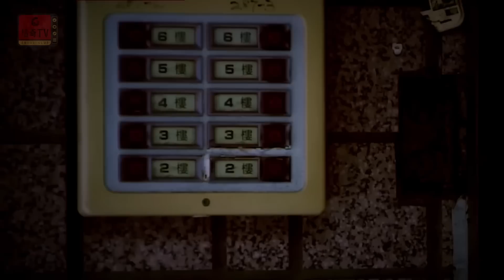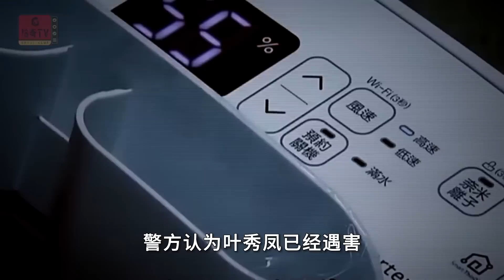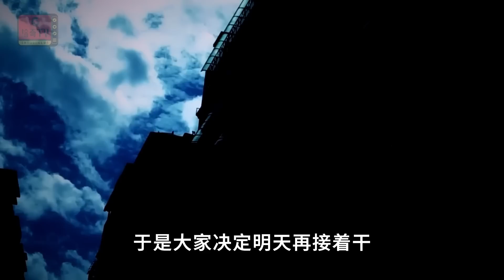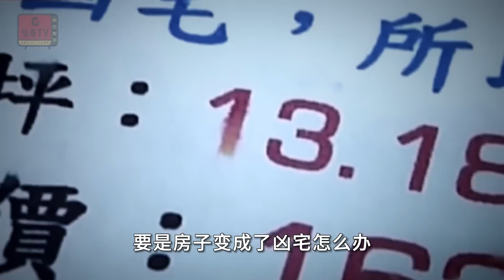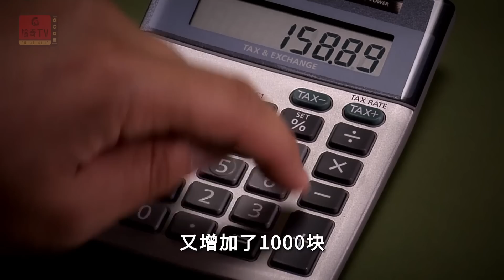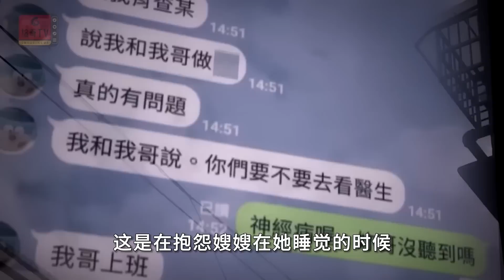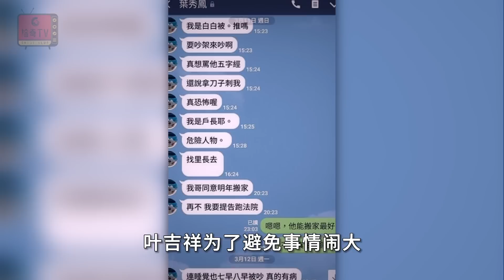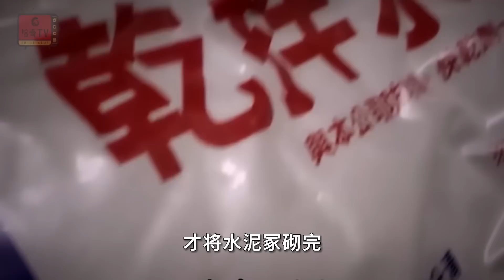年輕女子失聯多日，警方撬開臥室大門，發現地闆上有座人形水泥冢！？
為了霸佔仟萬房產，惡嫂竟將小姑用水泥封禁，親哥冷漠竟絲毫不關心

00:00 引言
00:36 第一章：人形水泥
04:03 第二章：姑嫂不睦
08:23 第三章：奇葩哥哥
12:33 第四章：積怨爆發
16:16 第五章：殺人封屍